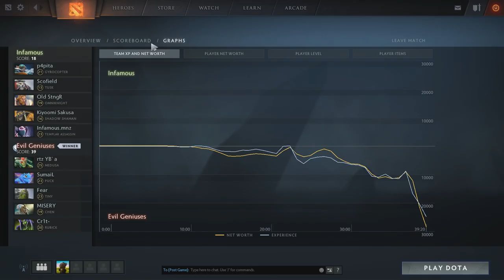Dota 2 - Infamous vs. EG - Game 2 LB Ro4 - Group B - ESL One Katowice Major 2018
Poland's first ever Dota 2 major has arrived. ESL One Katowice features 16 of the world's greatest across 6 days all fighting for $1 Million and precious TI points.